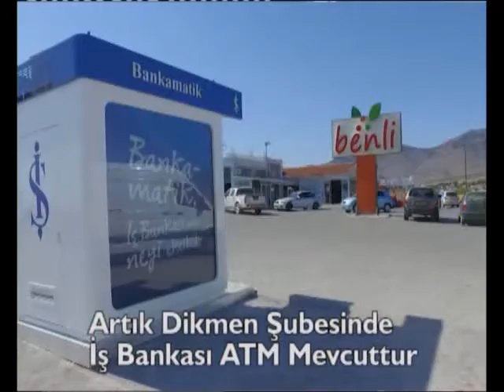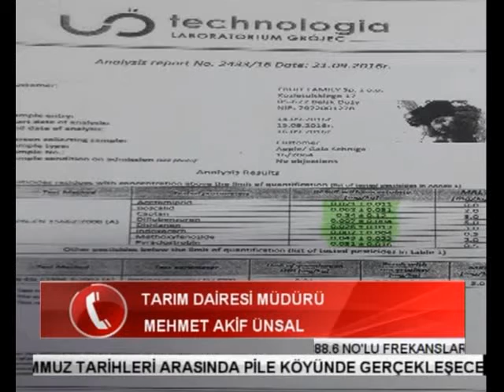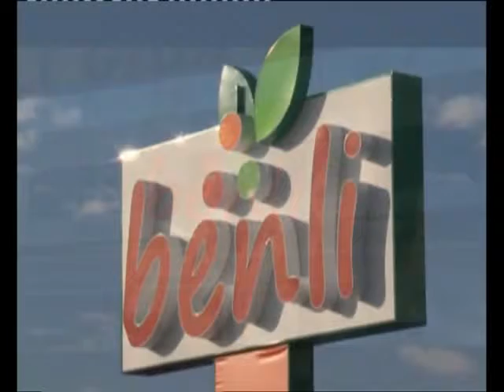22 06 2017 GÜNAYDIN KIBRIS-SUPHİ HÜDAOĞLU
Şht. Üsteğmen Mustafa Orhan Sk. No10 Yenişehir Lefkoşa